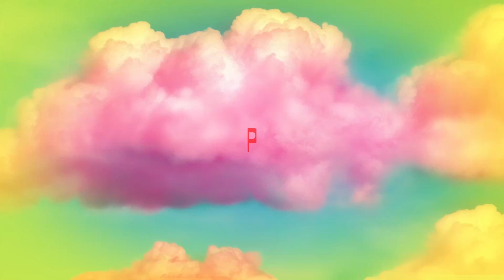50k gemmeleg på chopnex!! :o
så er der en 50k gemmeleg ;D